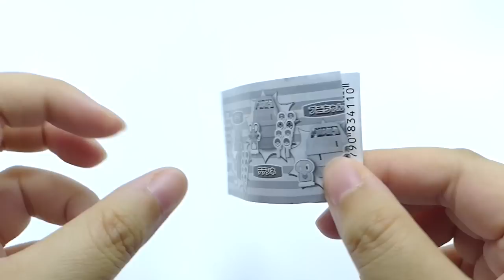Miniature Pokemon Pop-Up Pirate Game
There're 5 in this series but I only have one out of the 5 design. Only one of the hole will pop the thing up, unlike the actual life-size toy. Love the miniature size though.